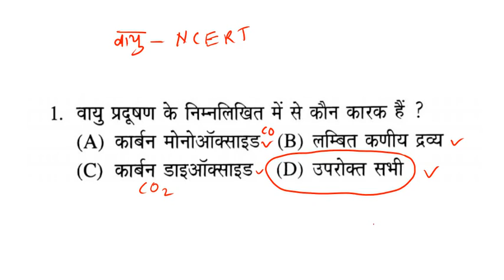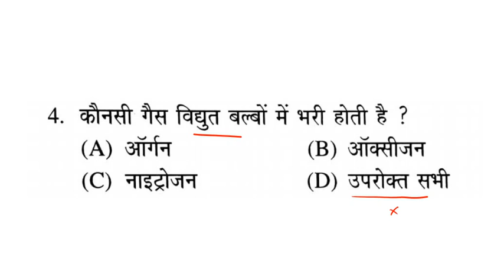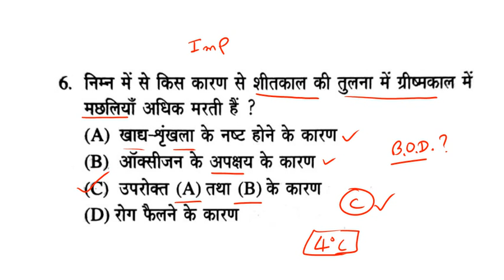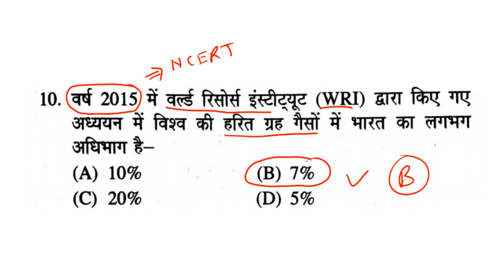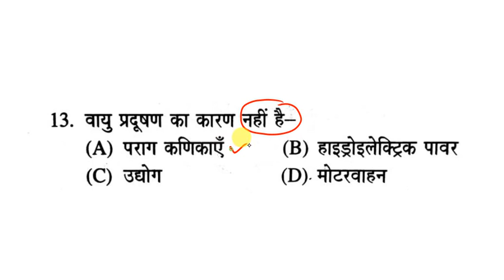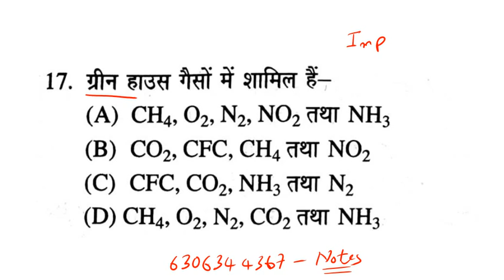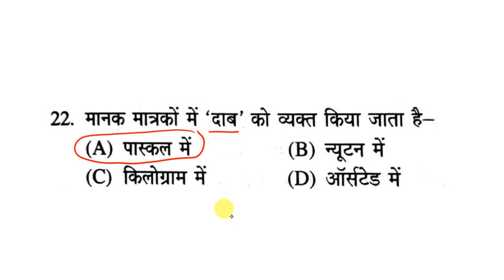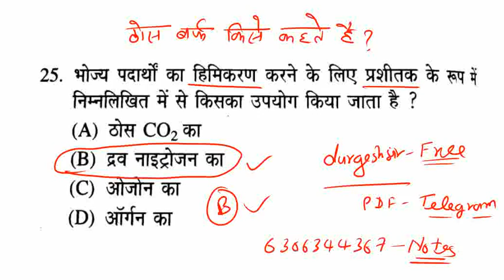विज्ञान - बिहार SCERT Da-02 ll Bihar SCERT Science - रट लो ll बिहार शिक्षक भर्ती bpscscience gs gk